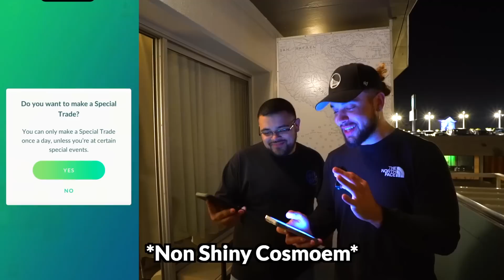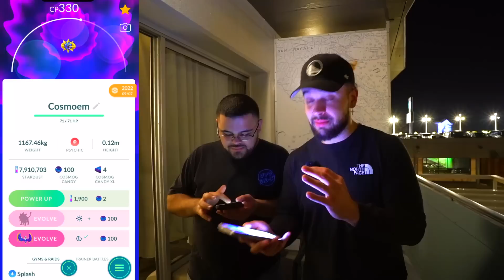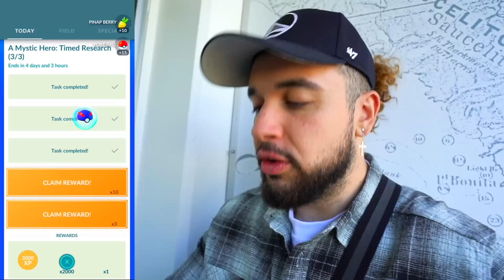I DIDN’T KNOW THIS WAS POSSIBLE..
I DIDN’T KNOW THIS WAS POSSIBLE.. This Pokémon GO adventure includes a RARE Shiny Legendary Special Trade, RARE Shiny Pokémon, RARE Pokémon Spawns, a NEW Special Event, and more!